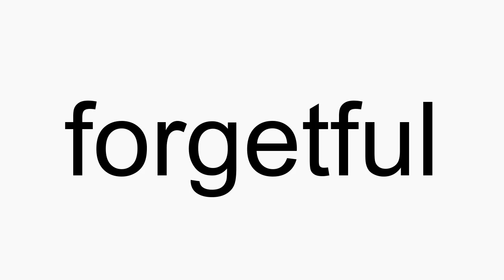How to pronounce forgetful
forgetful American English pronunciation. How to pronounce forgetful correctly. How to say forgetful in proper American English.